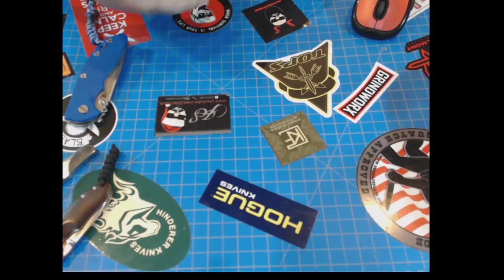It's Not Christmas, But It's Friday!!!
Would you like to be on the PIF list? If you would like to be on the list, it's just a matter of sending your address.